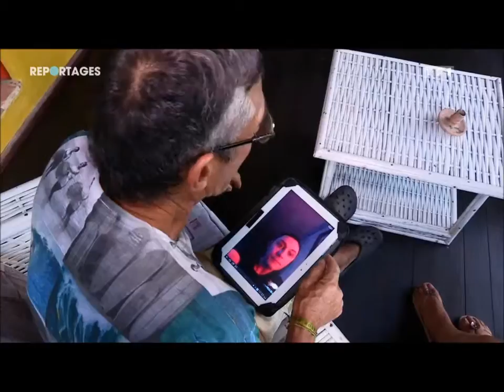la boheme du bresil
laetitia chante la boheme